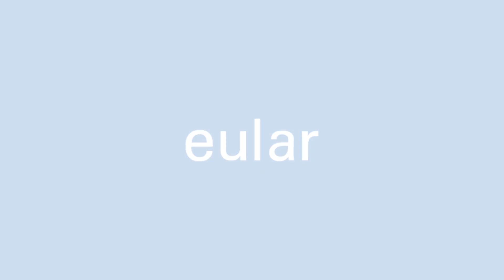EULAR 2024 - Interview with Prof. Maurizio Cutolo & Prof. Vanessa Smith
Join us for the EULAR2024 interview with Prof. Vanessa Smith & Prof. Maurizio Cutolo from the Practical Skills session at EULAR 2024.

Learn how capillaroscopy detects early and advanced stages of CTDs, using a fast-track algorithm to distinguish scleroderma patterns. Discover its applications in adults and children.